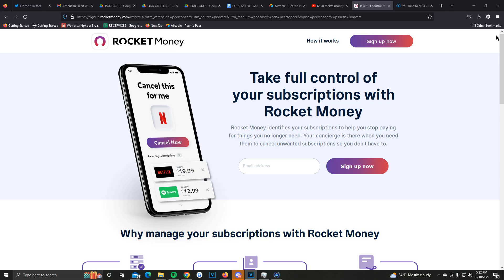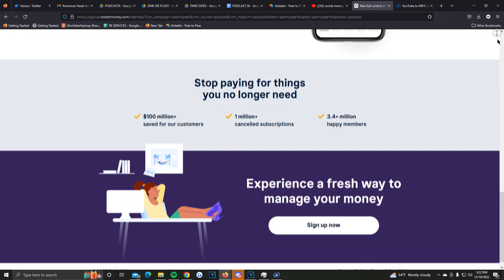How KOT4Q Transitioned from Youtube to NBA Media | Peer-Peer Podcast Episode 255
to cancel your unnecessary subscriptions now.

Timecodes
0:00 - INTRO
5:00 - HOW DOES YOUR PODCAST RUN
9:13 - DO YOU GET NERVOUS
13:20 - MOST UNDERRATED IN THE NBA
16:00 - WHERE DOES YOUR DRIVE COME FROM
18:30 - DO YOU HAVE PASSION FOR 2K
19:50 - HOW DID YOU START
23:20 - PIVOT ON CONTENT TYPE
23:30 -  HARDEST CHALLENGE
29:30 - JON SHOWS UP
31:15 - UPLOAD SCHEDULE
34:15 - HOW OFTEN DO YOU WATCH BASKETBALL
41:15 - HOW DID THEY RELATIONSHIP WITH THE BULLS START
48:00 - WORKING WITH YOUR TEAM
55:00 - TOP 5 THINGS
58:15 - HORNIEST MOMENT
1:12:00 - RAPID FIRE QUESTIONS
1:24:00 -TRADITIONAL MEDIA FOR SPORTS
1:27:00 - BRITTNEY GRINER TRADE